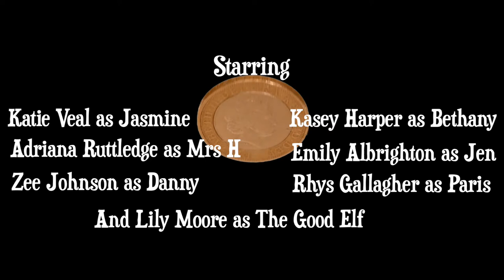The Wand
A fantasy film made by Sutton Coldfield Movie Makers in collaboration with Sutton Coldfield College